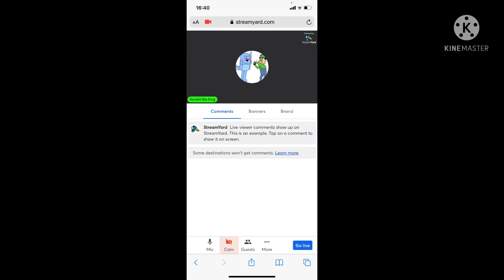Come hangout with Kermit the frog